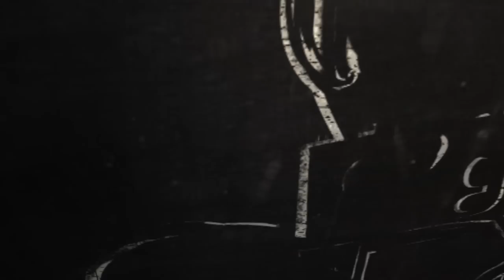[Ken Bogard#3] Les tutoriels du Ken - Zangief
3 ème épisode des tutoriels du Ken ! Et aujourd'hui, Ken Bogard vous donne tous les tips pour bien maîtriser Zangief ! Tutoriel très intéressant qui vous permettra de rouler sur vos amis avec l'homme en slip qui a un gameplay très particulier et assez différent des autres persos car c'est un choppeur ! Pour cela, Ken expliquera notamment les notions de footsies et de mind game ! Bon dosage de 360 !

O'Gaming Summer Party les 26 et 27 juillet à Lyon.